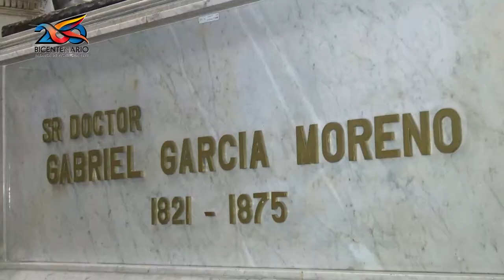Conmemoramos el aniversario 146 del asesinato del Doctor Gabriel García Moreno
MAGNICIDIO GARCÍA MORENO

En homenaje al legado histórico del Doctor Gabriel García Moreno, autoridades del DMQ realizaron una entrega floral en conmemoración al aniversario 146 de su asesinato .